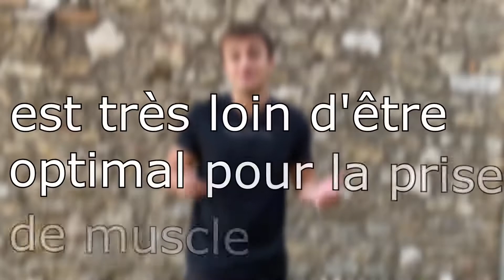LE JEUNE INTERMITTENT EST EN TRAIN DE DÉTRUIRE TA PRISE DE MUSCLE : revue des études sur le jeûne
Dans cette vidéo, à partir d'études scientifiques, je vais te montrer pourquoi le jeûne intermittent est mauvais pour la prise de muscle.
On va commencer par analyser le type de jeûne intermittent qu'on va analyser, càd le type où tu manges seulement pendant 8 heures de ta journée.
Ensuite, je vais te donner une petite anecdote sur pourquoi la période d'alimentation est 8 heures.
Puis, je vais t'expliquer les bases de la dégradation ou destruction de protéine musculaire.
Et je vais faire pareil pour la synthèse de protéine.
Ensuite, on va commencer l'analyse de l'influence du jeûne intermittent sur la prise de muscle, en commençant par analyser la composante synthèse de protéine.
Une fois que toutes les études sont étudiées, on va analyser la deuxième composante, également à partir d'études : l'influence du jeûne intermittent sur la dégradation de protéine musculaire.
Avant de finir la vidéo, on va interpréter et conclure pour savoir si le jeûne intermittent est efficace ou non.
Puis, je vais apporter un peu de nuance à mon argument, puisque comme toutes les choses dans la vie, tout est plus compliqué que ça en a l'air.
Pour faire ça, je vais te parler de l'influence du jeûne intermittent sur ton niveau d'hormone de croissance. Et je vais faire pareil pour les niveaux de testostérone.
liens perso
Page sur la qualité des protéines
chapitres
0:00 intro
0:29 type de jeûne intermittent analysé
0:48 : pourquoi 16 h de jeûne et 8 heures d'alimentation
1:34 dégradation de protéines musculaires : qu'est-ce que c'est ?
2:12 synthèse de protéines musculaires : qu'est-ce que c'est ?
2:23 comment bâtir du muscle
2:37 jeûne intermittent et prise de muscle : l'analyse
2:51 jeûne intermittent et synthèse de protéines musculaires
4:13 jeûne intermittent et synthèse de protéines musculaires : la conclusion
4:53 jeûne intermittent et dégradation de protéines musculaires
5:57 jeûne intermittent et prise de muscle : la conclusion
6:36 : nuance
7:01 jeûne intermittent et hormone de croissance
7:16 jeûne intermittent et testostérone
7:40 outro
études scientifiques
Étude quantité de glucide/protéine nécessaire pour stopper la dégradation des protéines musculaires 1
Étude quantité de glucide/protéine nécessaire pour stopper la dégradation des protéines musculaires 2